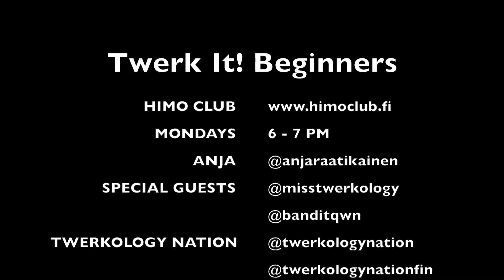JOHN HART - THROW BACK | ANJA RAATIKAINEN TWERK IT BEGINNERS CLASS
MISS TWERKOLOGY SUPPORTS ANJA RAATIKAINEN TWERK IT BEGINNERS CLASS @HIMO_CLUB HELSINKI, FINLAND.

It was an absolute pleasure checking out the classes in Finland and supporting Anja a true supporter of Twerkology Nation.

Production and Filming by Dance Ground